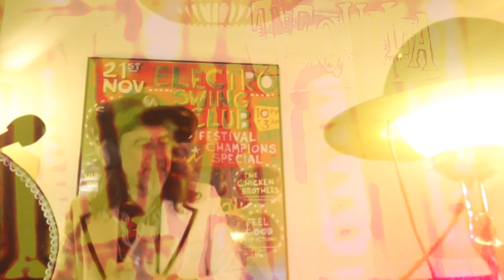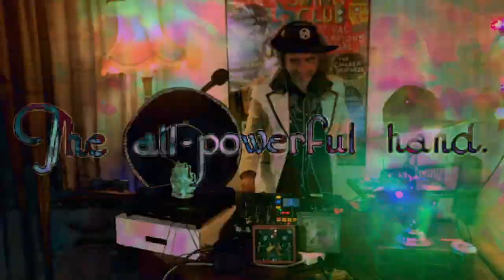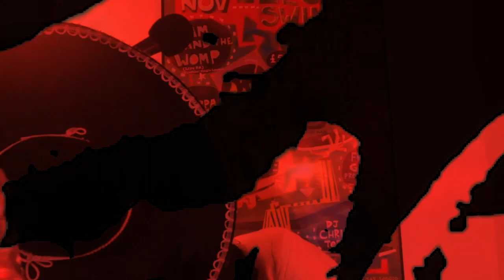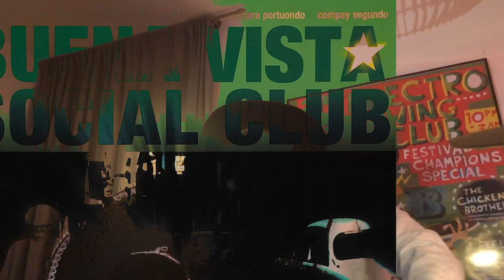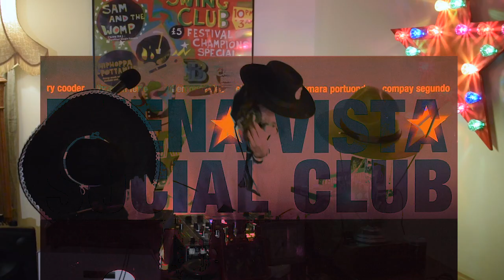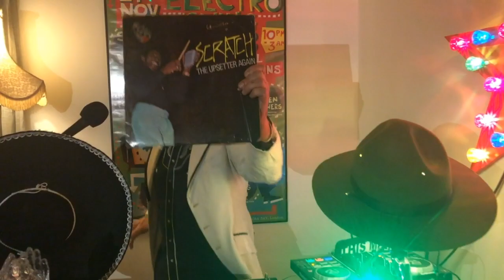DJ CHRIS TOFU SWING AND BASS STYLE - Live from a London Lounge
Video made by Lucian Afford

So great to do this Video locked down with a Video pro locked down in the house too for Swing and Bass , this is the heavier side and much less pop orientated side of the Swing remix revolution. Big ups to Fizzy Gillespie, Duke Skellington, PHIL MAC, Drummagick (from Brazil), Freshley Squeezed, Fthr Funk . Wobble, Mike Freear, Chicken Bros, Mista Trick , Captain FLatcap, Rich and Swingamajog massive, Electro Swing Club and all my mates .
# and a many  more .